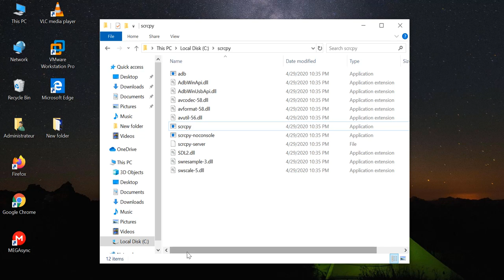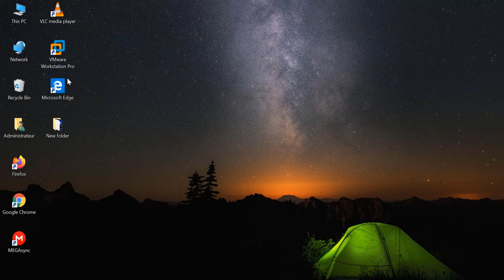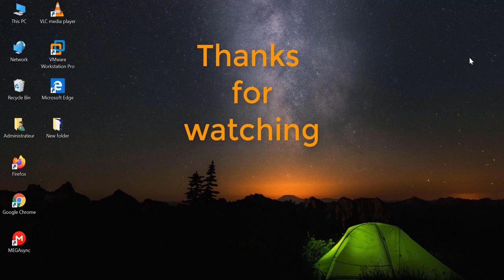MIRROR/CONTROL Android Device From PC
In this video I am going to show How to control your Android device with GenyMobile | Scrcpy on windows 10.
Scrcpy allows us to view & control our Android Device on our Computer.
So lets go to see How to Mirror your Android Screen to PC  with Scrcpy.